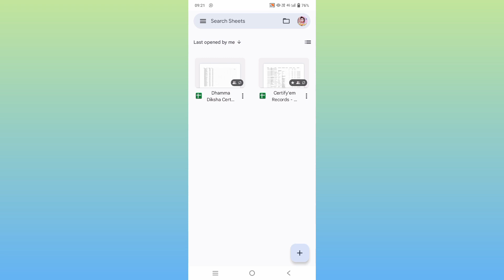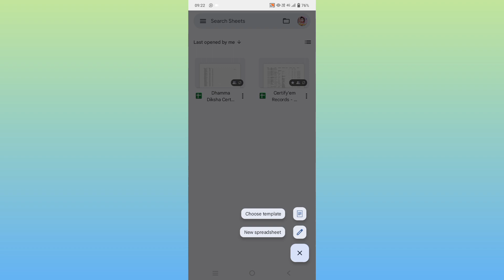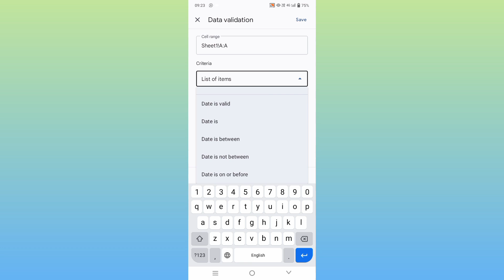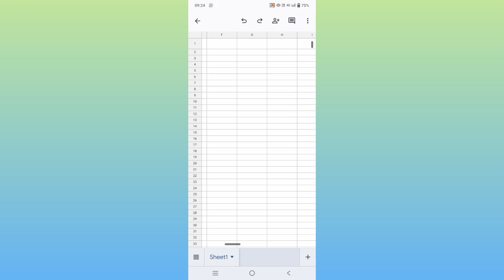Google sheet me calander kaise lagate hai | Excel file me calander kaise set kare | auto date fillup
Google sheet me calander kaise lagate hai
how to se automatic calander in googal sheet
Google sheet app ko kaise use kaise
excel file kaise banaye
गूगल शीट में कैलेंडर कैसे लगाएं
गूगल शीट में ऑटोमेटिक डेट और टाइम कैसे सेट करें
इस तरीके के माध्यम से आप ऑटोमेटिक कलैंडर सेट कर सकते और आसानी से डेट सिलेक्ट कर सकते हैं।